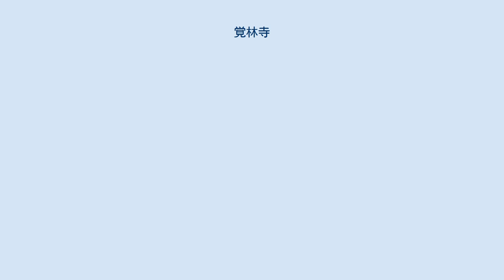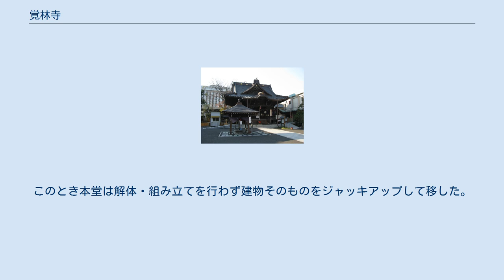覚林寺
白金_(東京都港区)
清正公堂 覚林寺（かくりんじ）は、東京都港区白金台一丁目にある、日蓮宗の寺院。
山号は最正山。
加藤清正の位牌や像が祀られていることから清正公（せいしょうこう）と通称される。
付近の住民からは「清正公さま」と呼ばれ、勝負祈願の寺として信仰を集めている。
旧本山は大本山誕生寺。
潮師法縁。
 この地はかつて肥後熊本藩主細川家の中屋敷であった。
寛永8年（1631年）、誕生寺18世可観院日延の隠居寺として開山。
日延は李氏朝鮮第14代国王宣祖の長男、臨海君の子であり、文禄・慶長の役の際に清正によって日本へ連れてこられた人物であった。
 弘化2年（1845年）、火災により全焼。
現在の山門は安政3年（1856年）に、清正公堂の拝殿・幣殿は慶応元年（1865年）に再建されたものである。
 江戸最初の七福神巡りとされる元祖山手七福神の一つ、毘沙門天を祀る寺でもある。
 東京都港区白金台一丁目1番47号 桜田通り（国道1号）の拡張に伴い、通りから1.5m位、下がった場所に位置せざるを得ない状況が長く続いた。
しかしながら2005年盛り土をして道路と同じ高さに寺院そのものを移す作業を行った。
このとき本堂は解体・組み立てを行わず建物そのものをジャッキアップして移した。